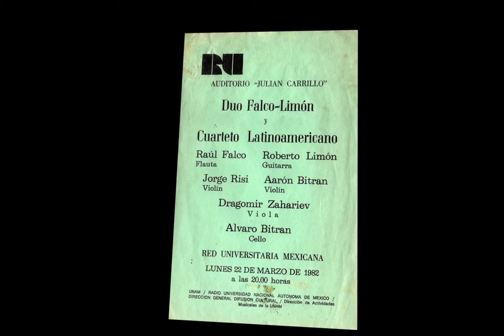Cuarteto Latinoamericano celebra 35 años de vida.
El  Cuarteto Latinoamericano celebra 35 años de vida en este video autoría de Sergio Yazbek.